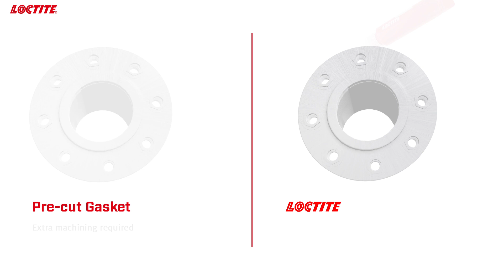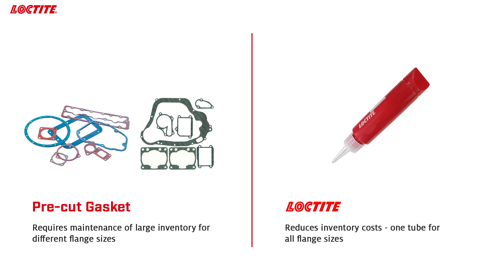Benefits of Using LOCTITE Gasketing Solutions over Conventional Methods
Preventing leaks in fluid process equipment is one of manufacturers’ highest priorities. And doing so means designing for leak-free devices. It’s not easy. Gaps, or surface irregularities in flange and threaded pipe assemblies create leak paths that aren’t filled completely by conventional sealing methods like pre-cut gaskets and thread seal tape.

That’s where LOCTITE® gasket and thread sealants can help. Our gasket and thread sealants can stop leaks. They completely fill gaps, forming reliable, long-lasting, high pressure seals:

     - Provides reliable seal because all surface irregularities are filled
     - No extra machining required
     - Prevents corrosion as it seals out moisture and air
     - Instantly seals low pressure
     - Easy to apply and disassemble
     - Prevents self-loosening; does not shrink or crack
     - High strength seals (10,000psi)